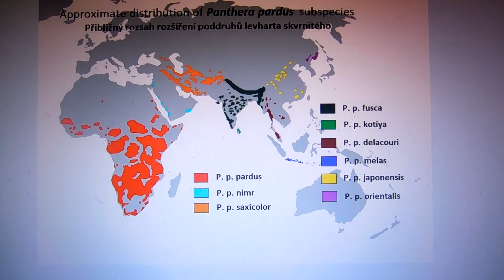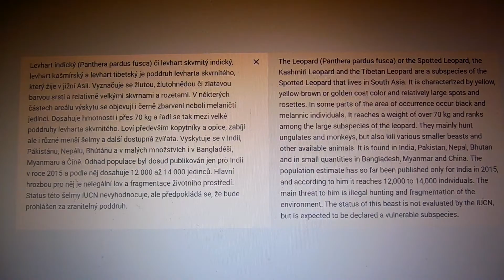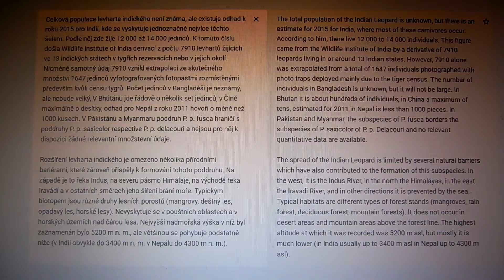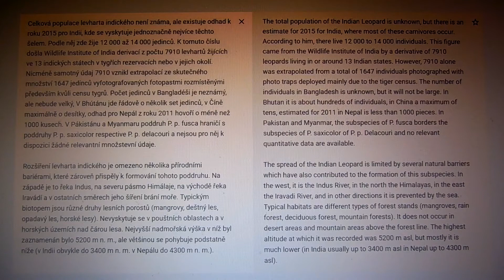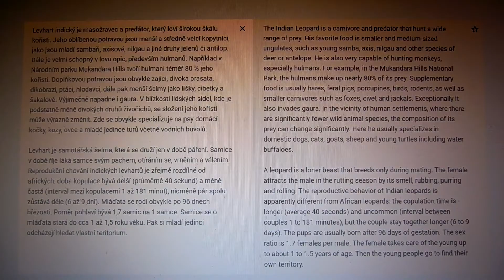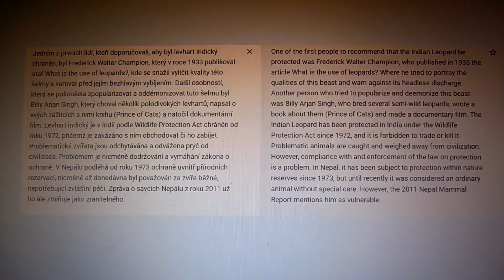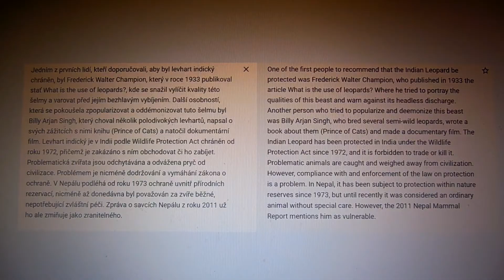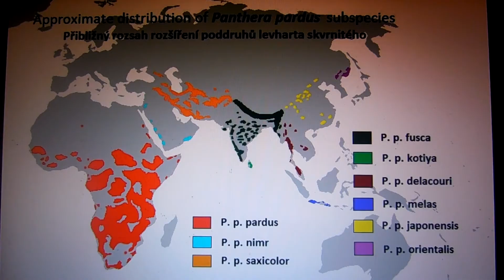Levhart indický (Panthera pardus fusca)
Leopard, Levhart indický, भारतीय तेंदुए, දිවියා, പുള്ളിപ്പുലി, बिबट्या, இந்திய சிறுத்தை, લેવહર્ટ, ਲੇਵਹਾਰਟ,